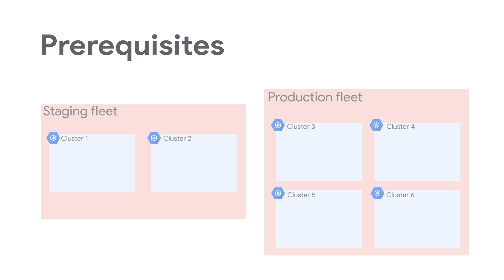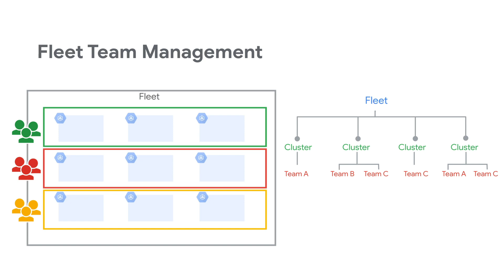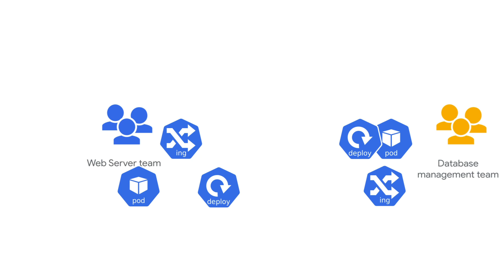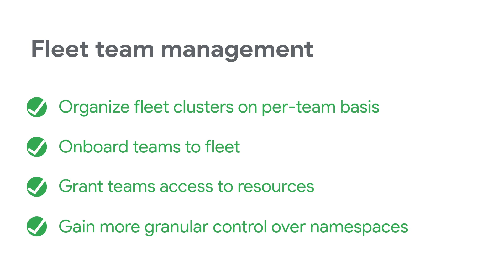What is fleet team management in GKE?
With multi-cluster deployments, your teams may need to use specific clusters, or they may need to run workloads on all clusters in your fleet. In this video, we explain what scopes are, and how you can use scopes to organize and manage your teams across your fleet clusters.